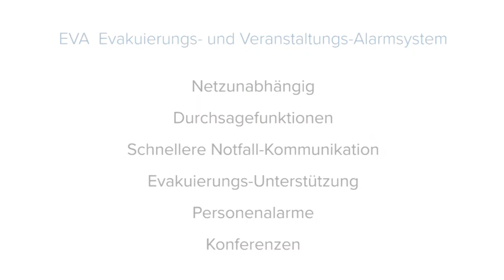Ascom Evakuierungs- und Veranstaltungs-Alarmsystem (EVA) 2020 Referenz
Am Beispiel des Weihnachtsmarkts in Freiburg wird der Einsatz des mobilen und schnell installierbaren Ascom Evakuierungs- und Veranstaltungs-Alarmsystem (EVA) gezeigt.

Wichtige Merkmale der EVA-Lösung:
- Netzunabhängig
- Durchsagefunktionen
- Schnellere Notfall-Kommunikation
- Evakuierungs-Unterstützung
- Personenalarme
- Konferenzschaltungen